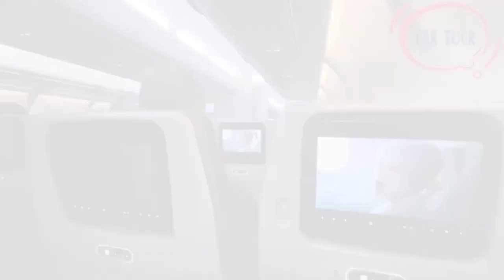មកមើលកន្លែងលក់ឡាននៅអាមេរិក និង ឡានសម្រាប់នាំចេញទៅឌូបៃ (អារ៉ាប់)